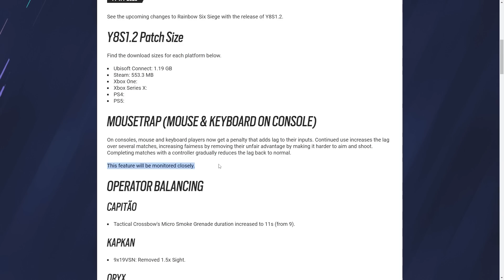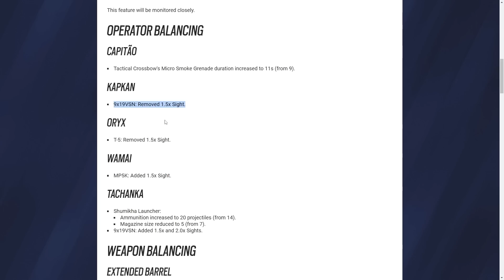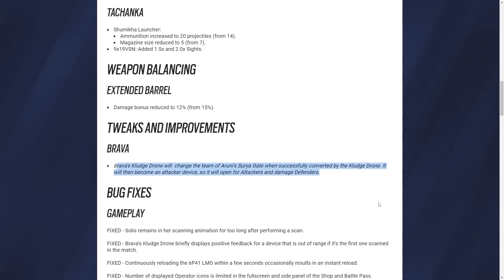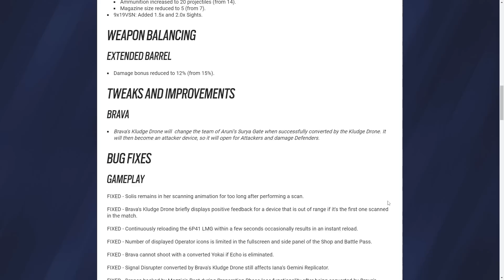Mid Season/Mousetrap Out Today - 6News - Rainbow Six Siege